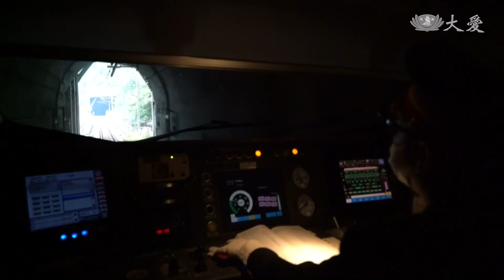悲愴！台鐵事故頭七 列車長鳴致哀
全台同悲。太魯閣事故造成50人罹難，司機員袁淳修與助理司機員江沛峰，雙雙殉職。今天頭七。台鐵在意外發生時間，9點28分，全線列車鳴笛五秒，全體司機員在胸前繫上黃絲帶悼念。

靠近太魯閣事故隧道前，408列車明顯放緩，接著鳴笛。

長鳴笛，時間持續30秒，8號早上，9點28分，這一刻，全體司機員只想說。

台鐵司機員 淳修：「沛峰，任務解除了 一路好走。」

不論行進間，或是正好停靠站，其他列次，鳴笛五秒，任誰聽了，心都痛。

民眾：「就很難過，大家哀悼，大家跟著一起哀悼。」

悼念兩位司機員，不幸殉職罹難，民俗頭七這天，全線運轉中的120列車次，集體鳴笛緬懷。

樹林站，原本是事故當天，解除任務的終點站。胸前繫上黃絲帶，同為駕駛員的張伸維，是淳修的學長兼師傅。

火聯會台北分會會長 張伸維：「工作上的一些疑問我們，他就會私下可能半夜了，也會找我說師傅，這個為什麼會這麼做，為什麼會這樣做，他也會私下跟我討論。」

火聯會理事長 黃隆華：「在這個此刻已經知道說，我是勇敢的接受這些任務，因為我每天在冒險犯難，但是四月二號之後，心中更藏著一個害怕。」

一場意外，提早奪走年輕、優秀的生命，痛定思痛，這條改革之路，正要起步。

蕭志傑 徐英豪 綜合報導